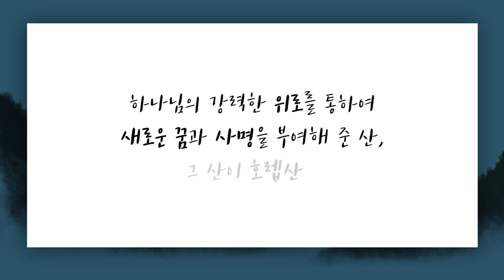[짧은설교] 갈멜산과 호렙산 | 분당우리교회 이찬수목사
" 가정 문제, 해결은 호렙산! "